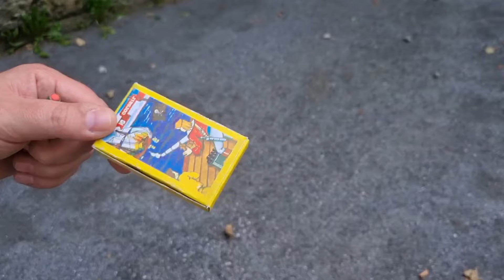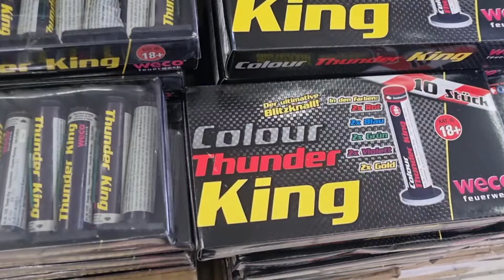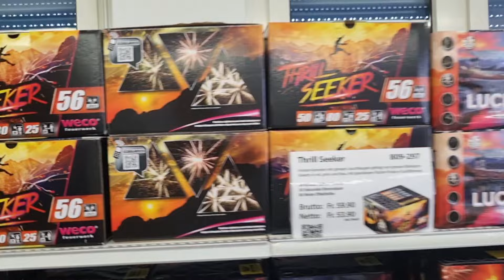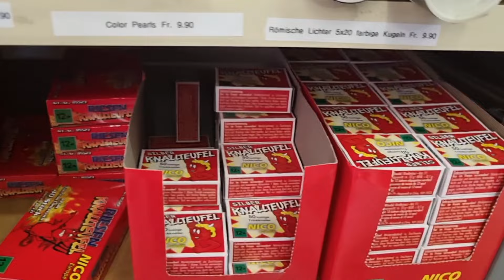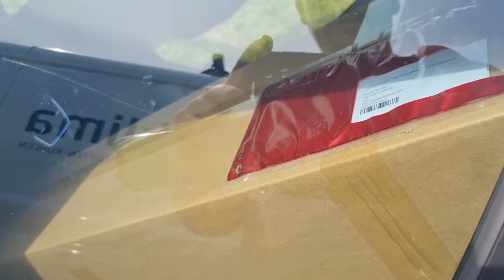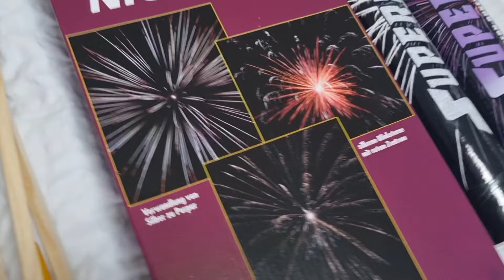Auf dem Weg in die Schweiz 🇨🇭 Mit Besuch bei Stucki Ag